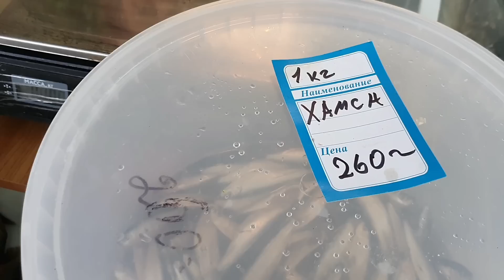Зимуем у моря. Жильё от Марины в Лазаревском. Сочи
Зимуем у моря на пенсии. Жильё от Марины в Лазаревском. Сочи